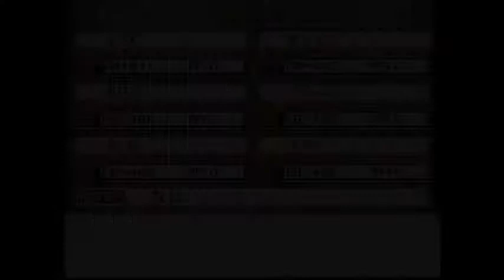Fantasy Puppet Play Ep22 Heading to Makai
Let's Play of Gensou Ningyou Enbu(幻想人形演舞), or Fantasy Puppet Play. This is a doujin game made by FocasLens, and released at Comiket 87.

Heading to Makai behind the shrine, journey sure looks promising.

ZUN of Shanghai Alice owns Touhou